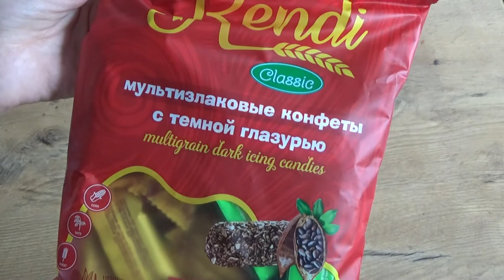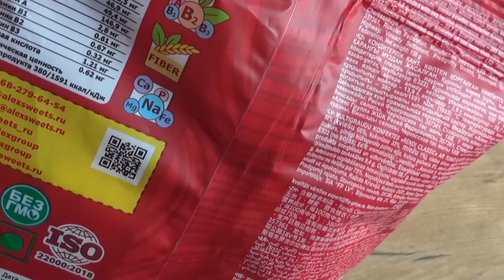Art Manij ОБЗОР 🍫Rendi Classic Конфеты мультизлаковые с темной глазурью из Fix Price